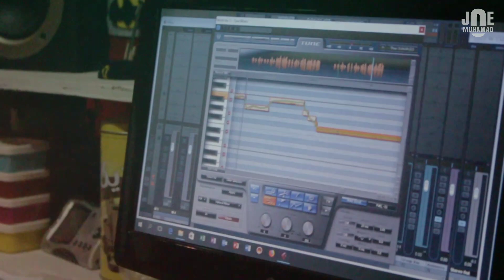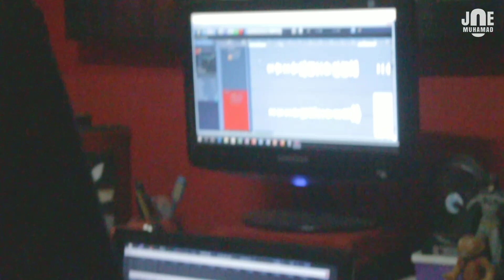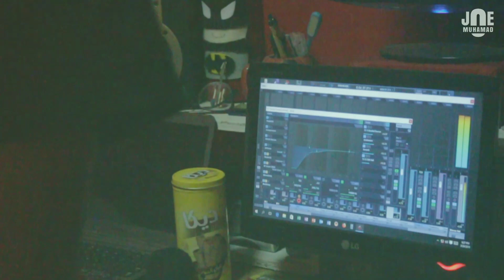Shape Of My Heart - Oceans Ate Alaska (Vocal Cover By Joe Muhamad)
Oceans Ate Alaska - Shape Of My Heart (Vocal Cover By Joe Muhamad)